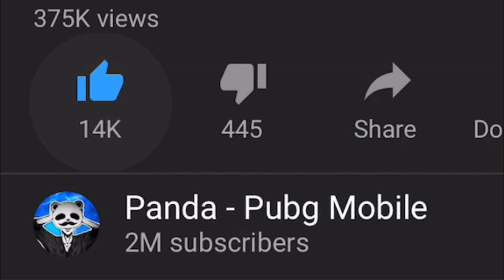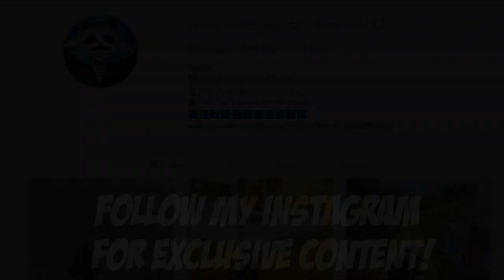PANDA VS TJABBS 1vs1 | PUBG Mobile 🐼